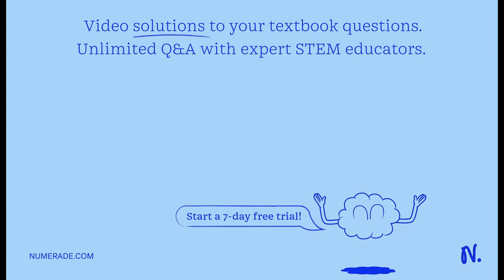Use this figure of a cell at some stage of meiosis to answer the next three questions: Aabled Riad …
Use this figure of a cell at some stage of meiosis to answer the next three questions: Aabled Riad La 7kaei # ka t0 8Xb_ 72 F F t K PDF Version: EC cell